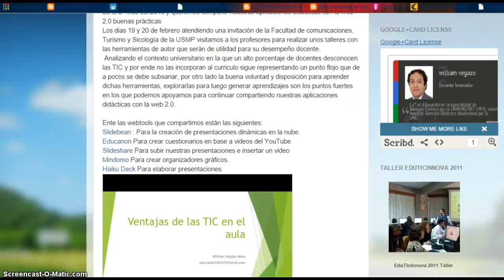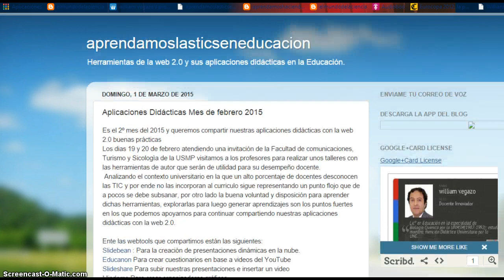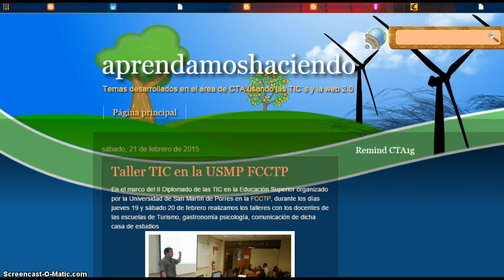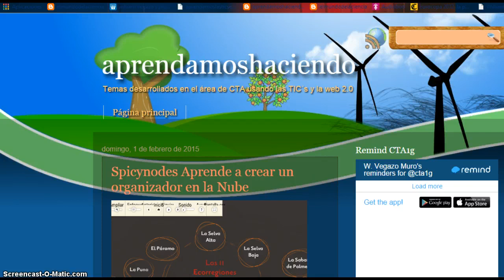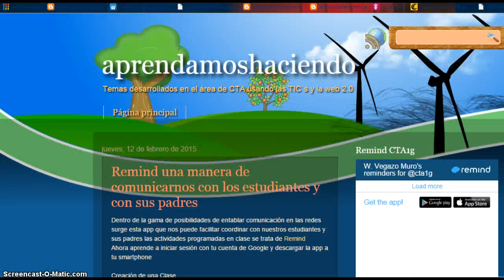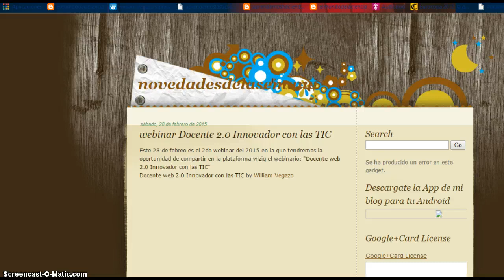Aplicaciones Didácticas Mes de febrero 2015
Informe con las buenas prácticas utilizando la web 2.0